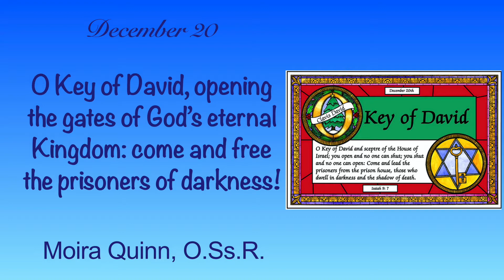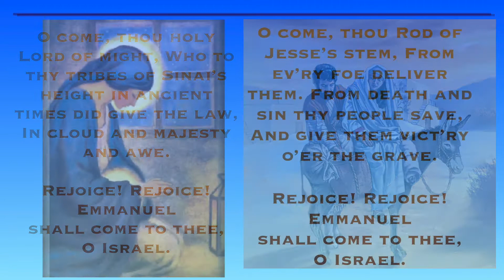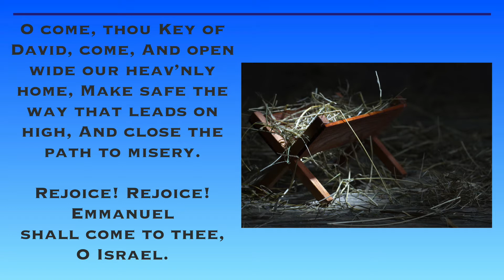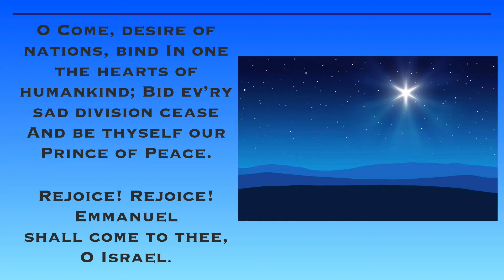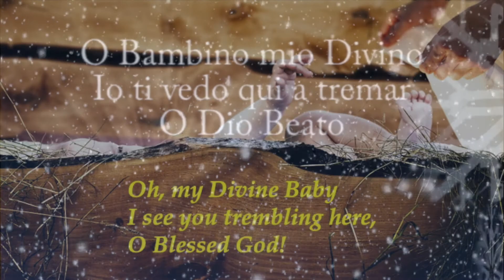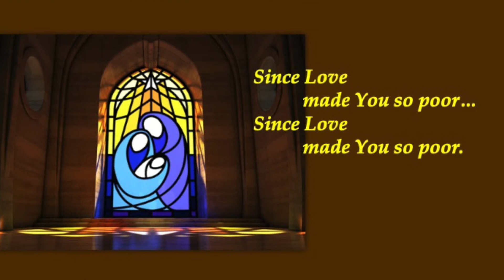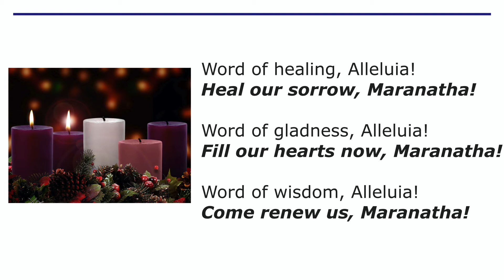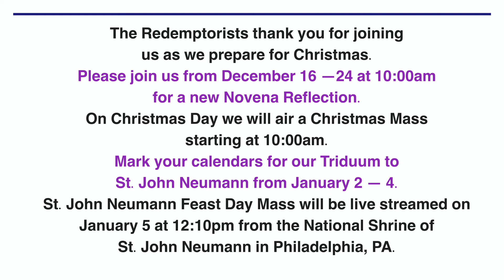Christmas Novena, Part 5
Welcome to part 5 of our Novena in preparation for Christmas. Today we welcome Moira Quinn for her virtual message. Please join us Dec. 20-24 at 10 a.m. (EST) for this series. We will culminate with a Christmas Day Mass on December 25. Merry Christmas!